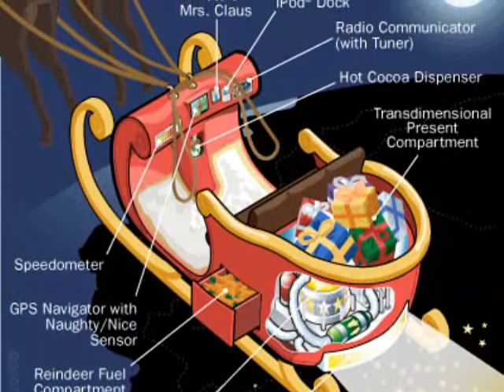NASA Mission 12-24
NASA Christmas Mission

I can't help it, it's the Aerospace Engineer in me...